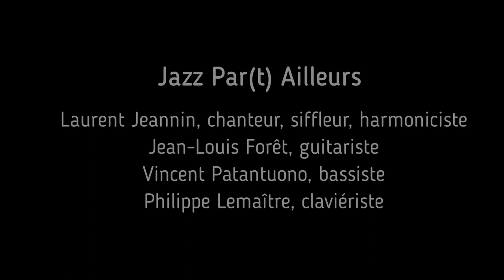Jazz Par(t) Ailleurs | Bossa Dorado (D. Schmitt)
Jazz Par(t) Ailleurs 2023
Guitariste : Jean-Louis Forêt
Harmonica, chant, sifflement : Laurent Jeannin
Basse : Vincent Patantuono
Clavier, programmation rythmique : Philippe Lemaître